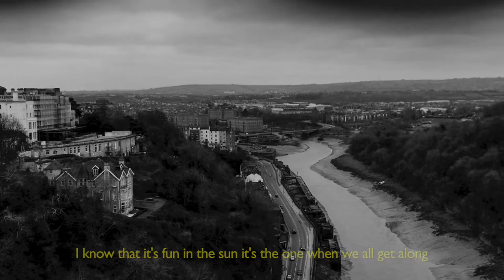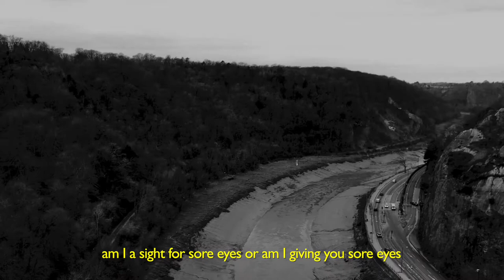Kimbo Nice - Wimbledon (Lyric Video)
The lyrics to our latest single Wimbledon, in yellow, in front of some dodgy iPhone vids of the Clifton suspension bridge in Bristol. One love.

Recorded at Humm Studios, Bristol
Produced and mixed by Dom Mitchison